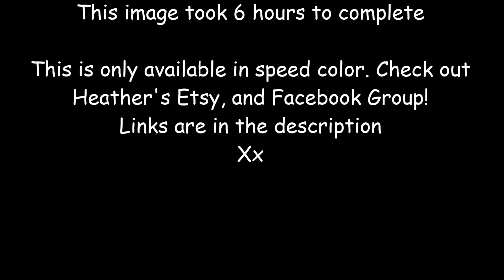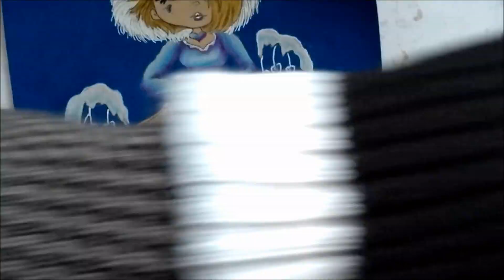Timelapse - Coloring a Heather Valentin Image (Adult Coloring)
Timelapse coloring of Iced Bleeding Heart Bloomin Beauty illustrated by adult coloring artist Heather Valentin. I used a multitude of mediums for this piece. This will only be available as a speed color. Check out Heather's work, links are down below! ♥

TITLE/CREDITS